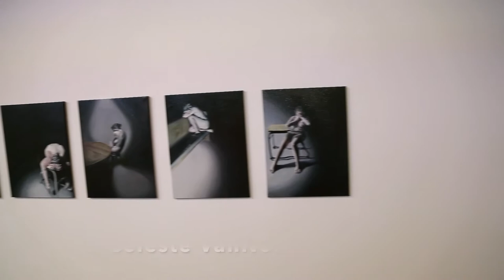Virtual Tour of "Adjacent: Westmont Graduate Exhibition 2020"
Twelve Westmont art graduates, unable to exhibit their artwork at the Westmont Ridley-Tree Museum on campus in May due to COVID-19, are displaying their senior projects virtually. “Adjacent: Westmont Graduate Exhibition 2020” is available in-person at the museum only to the artists and their families by prior appointment. Everyone else can see the exhibition, including a virtual tour, online at westmont.edu/museum/adjacent.

The exhibition celebrates the artwork of Alyssa Beccue, Julianna Carl, Amanda Colacchia, Audrey De Haan, Jessica Galvan, Olivia Kinkelaar, Jordan Marshall, Emily Mata, Noah Terrill, Cara-Celeste Vannortwick, Emma Wade and Ashley Walker.